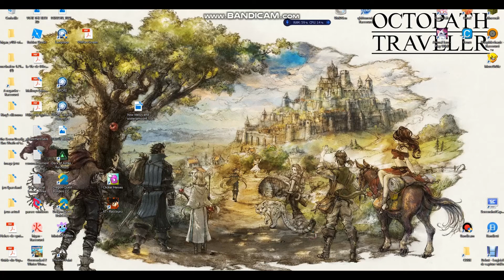Spore memes XD - SPORE Galactic adventure (short video)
Yeah it's a old game so what? I wanted this game so much! I started to forget about this game. Then I saw my dad watching videos of this game and it have remind me of this game.